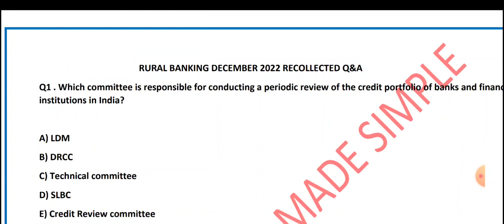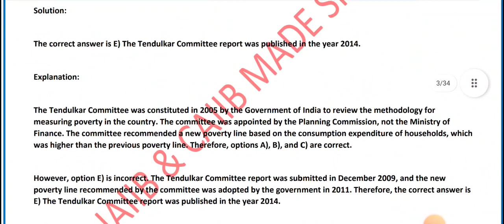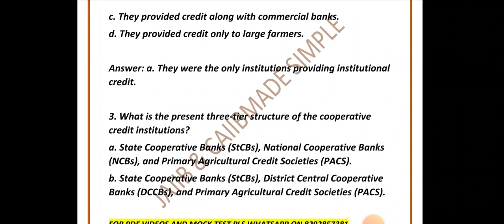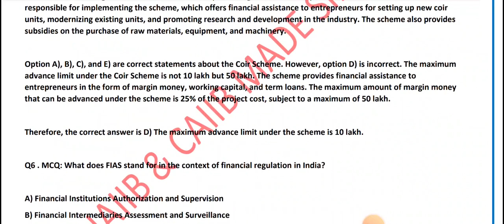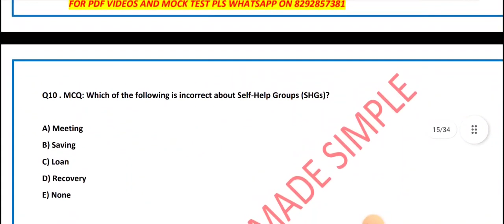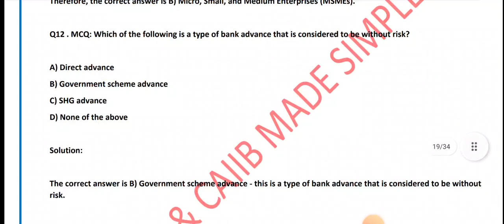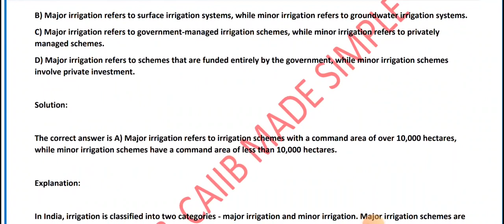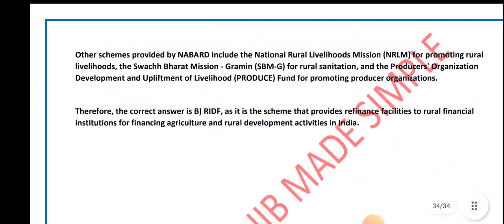RURAL BANKING DEC 22: MOST FREQUENTLY ASKED QUESTIONS AND ANSWERS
Greeting from JAIIB & CAIIB MADE SIMPLE.

we have started course for upcoming caiib exam June 23 .

You can take help of our youtube channel and exam oriented study material for caiib .
Also we offer paid courses for same.